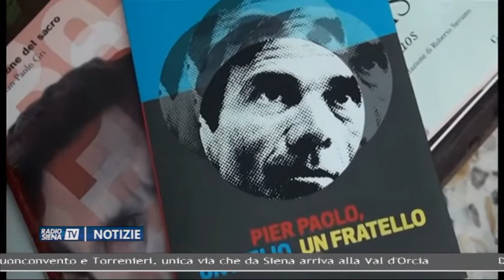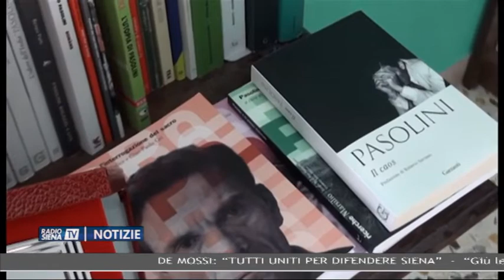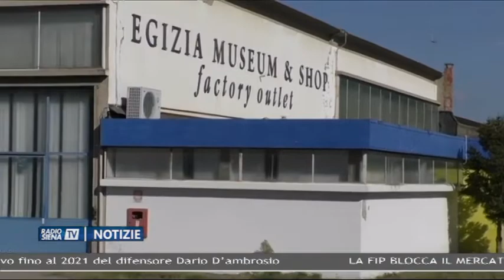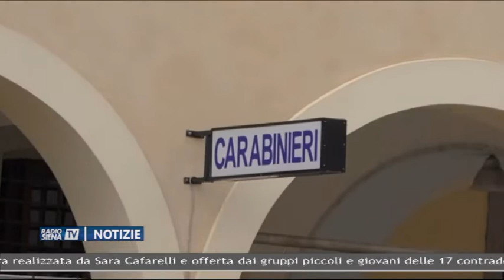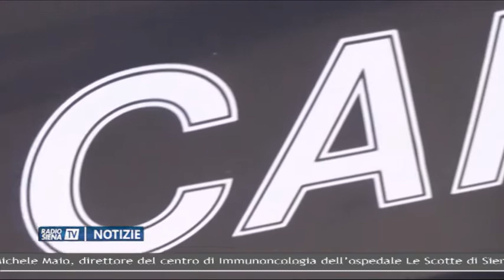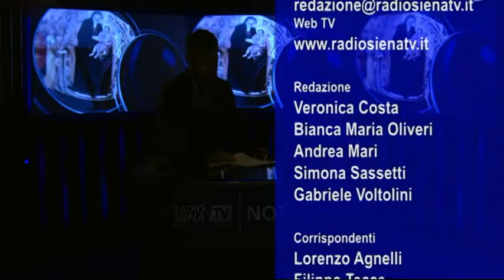RadioSienaTV Notizie 23102018